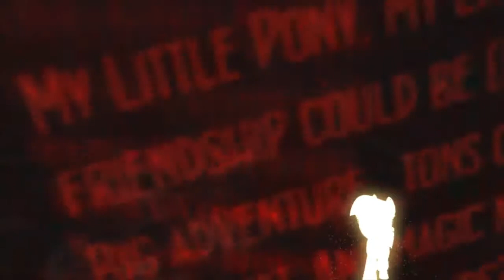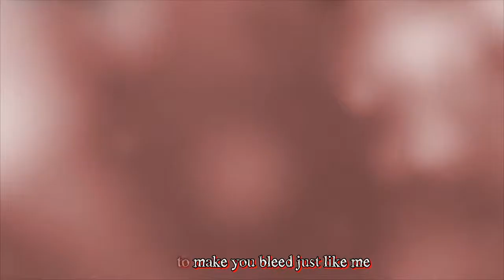Deadman Ponyland ~ Lyric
Title: Deadman Ponyland